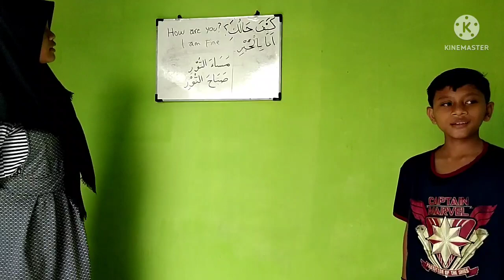Learn Arabic in 10 Minutes Bahasa Arab Untuk Pemula | Perkenalan dan Kata Tunjuk || التحية والتعارف